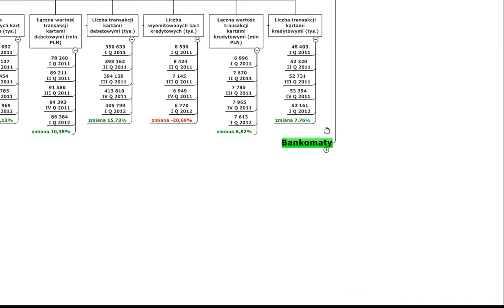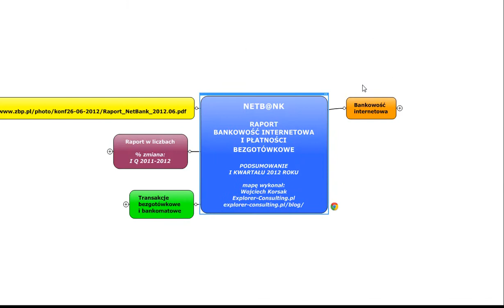Mindjet MindManager - NETB@NK RAPORT BANKOWOŚĆ INTERNETOWA I PŁATNOŚCI BEZGOTÓWKOWE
przykład raportu w formie mapy strukturalnej - Mindjet MindManager